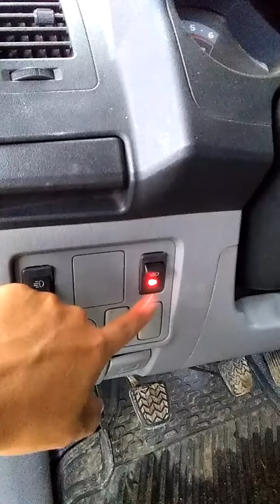INSTALACION DE HIDROGENO VEHICULAR-HHO EN TOYOTA HILUX 4X4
En esta ocasión mostramos la instalación del reactor de hidrógeno vehicular en una camioneta DIESEL marca TOYOTA modelo HILUX 4X4 INTERCOOLER año 2010.
Cabe señalar que la instalación para este vehículo se realizó conectando el cable positivo a la batería y el negativo al chasis de la camioneta ya que de esta manera produce mayor HHO que por la instalación tipo bobina (que no genera nada por ser una celda húmeda y no un reactor por voltrolisis - actualizado al 2019) , y para este caso es indispensable debido al turbo con que cuentan estos tipos de vehículos (fuerte aspiración).
La instalación se realizó el 03 de abril 2017 - Pichari - Cusco.

HHO EN TOYOTA HILUX 4X4
Comentario: Antes de adquirir o fabricar un reactor de Hidrógeno es necesario determinar la CAPACIDAD DE PRODUCCIÓN del mismo en "litros por minuto", debido a que si bien es cierto el HIDROGENO de por si mismo presenta muchos beneficios ya conocidos para el motor de nuestro vehículo, NO implicaría necesariamente que lograría los objetivos tan ansiados como POTENCIA y AHORRO si desconocemos cuantos litros x min. produce nuestro reactor.
Para este caso el motor de una camioneta diesel HILUX 4x4-3.0L con turbo es necesario contar con un reactor HHO cuya producción oscile mínimamente entre 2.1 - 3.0 Lt/min.

El reactor instalado en esta camioneta produce 0.33 Lt/min en un estado de encendido y en marcha asciende a 0.60 Lt/min pero cabe mencionar que con un mínimo de 0.2 gr de electrolito, esto varia mucho de acuerdo al tipo y cantidad de electrolito que se utilice (a mayor electrolito mayor producción de Hidrógeno, mayor recalentamiento, mayor corrosión del equipo).

«WORLD CONSTRUCTION»